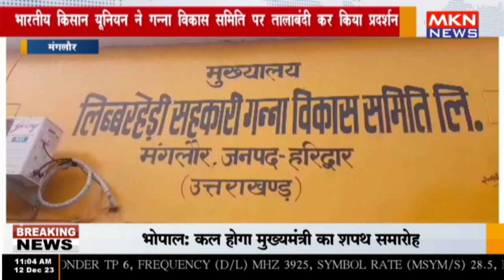मंगलौर - भारतीय किसान यूनियन ने गन्ना विकास समिति पर तालाबंदी कर किया प्रदर्शन